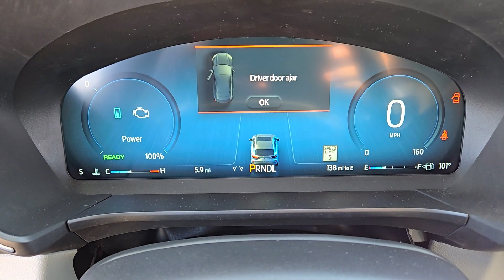2024 FORD ESCAPE PLATINUM Henderson, Boulder City, Willow Branch, Nelson NV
New 2024 FORD ESCAPE PLATINUM available at Gaudin Ford located in 6625 West Roy Horn Way, Las Vegas, NV, 89118.
Stock#: 24T1369 - VIN#: 1FMCU9JZXRUB06797